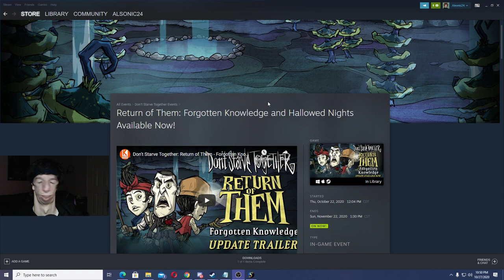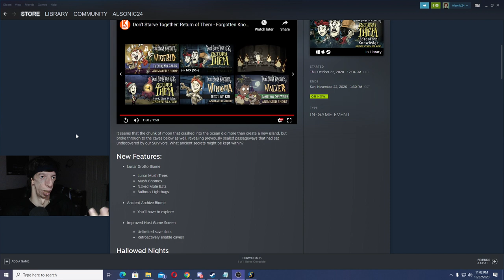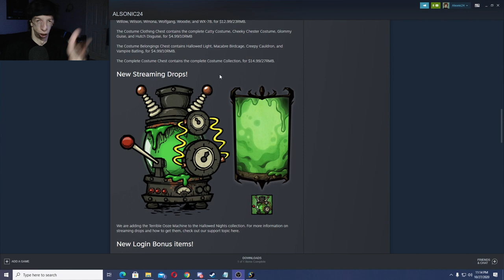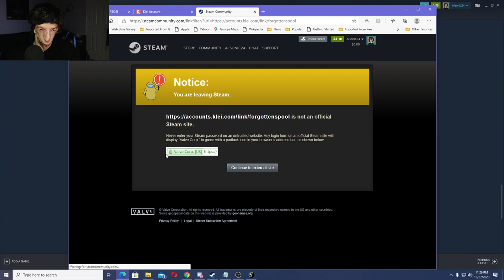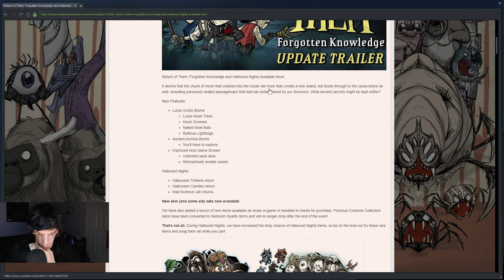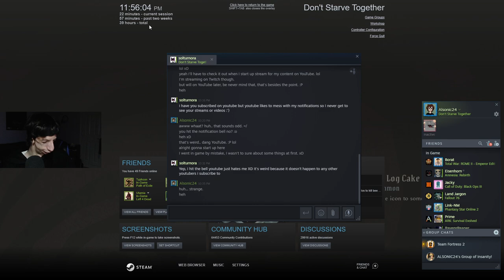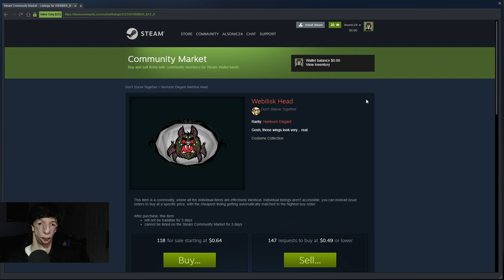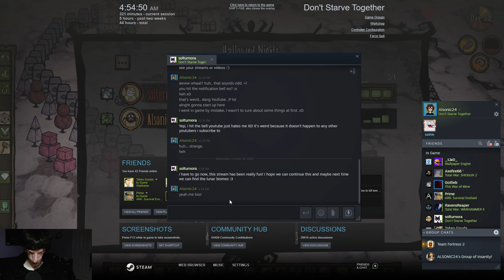Alsonic24 Reacts to Return of Them Forgotten Knowledge (Hallowed Nights!) | Don't Starve Together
I Reacted and Checked out Don't Starve Together Hallowed Nights 2020 Halloween Event! In summary as an overview and then tried to go in-depth in-game of the event! During their big update, Return of Them: Forgotten Knowledge Update! Something big has happened to the Moon involving the Ocean and the Caves flooding! All apart of my 3rd Annual Halloween Horror Seasonal Events Live Stream!